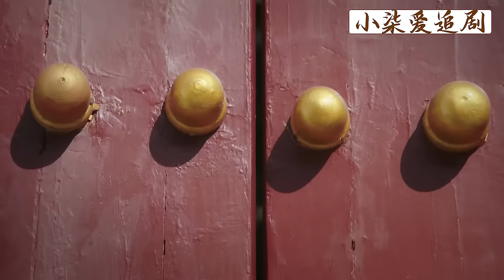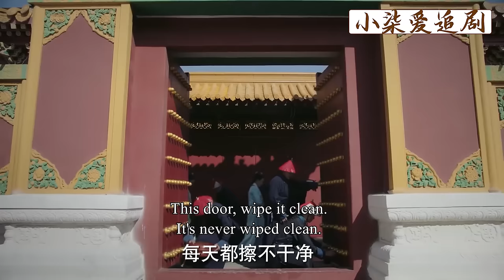【Full Movie】嫡子一聲啼哭，卻讓眾嬪妃心裡樂開花，皇后難受了！